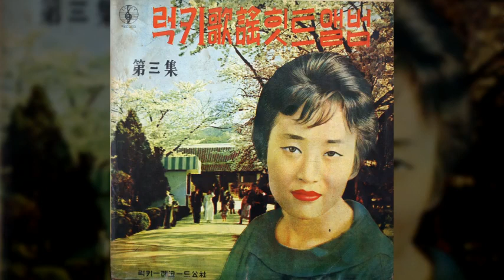운명의 부루스 / 황국성 (1962) / 최석경 작사 / 송운선 작곡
운명의 부루스 / 황국성

몸부림치든 너를 달래여 보내던 날
그날밤은 잔을 들고 내가 울었다
얄궂은 운명앞에 슬피 울었다
울어도 땅을처도 소용이 없는
아~ 영숙아 부디부디 행복하여라

벙어리 사랑처럼 말없이 갈리던 날
그날밤은 어데론지 가고 싶었다
끝없이 정처없이 가고 싶었다
하지만 어이하랴 운명인 것을

 최석경 작사 / 송운선 작곡